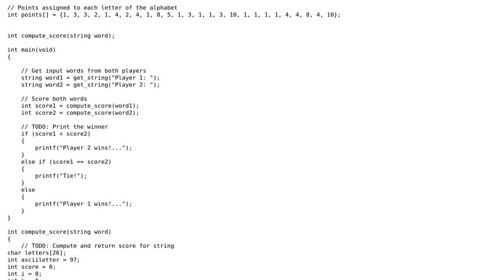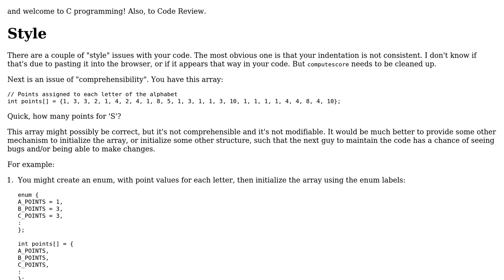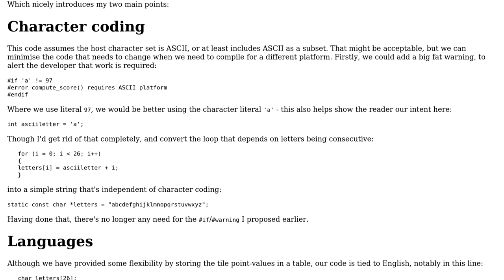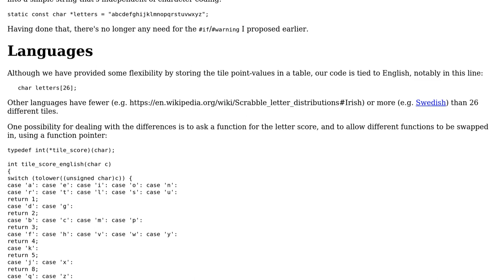Code Review: Scrabble word scoring (3 Solutions!!)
Code Review: Scrabble word scoring

With thanks & praise to God, and with thanks to the many people who have made this project possible! | Content (except music & images) licensed under CC BY-SA | Music | Images & others | With thanks to user Toby Speight user Js94 user aghast and the Stack Exchange Network Trademarks are property of their respective owners. You are responsible for your own actions.